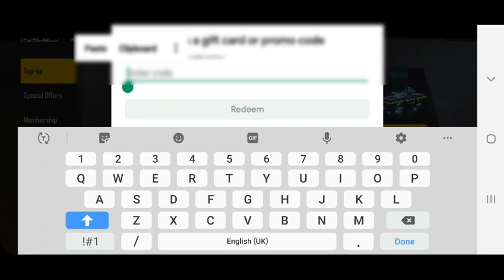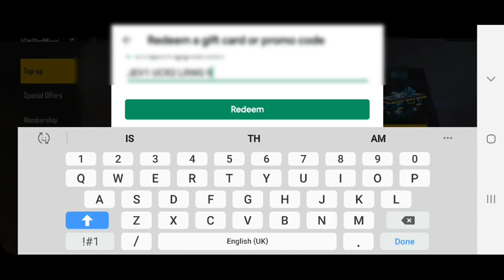NEW TOP UP EVENT WORTH OR NOT ? || REVIEW IN TAMIL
So keep supporting us guys